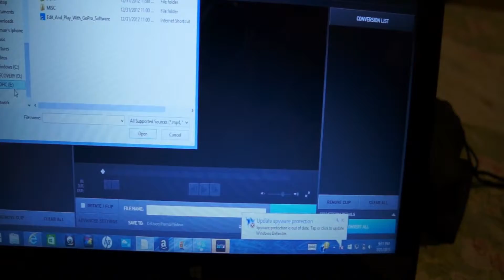Knowledge Gains Ft. Sean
Just another random day in my life! Featuring. My boy Vanity Crooks aka Sean .